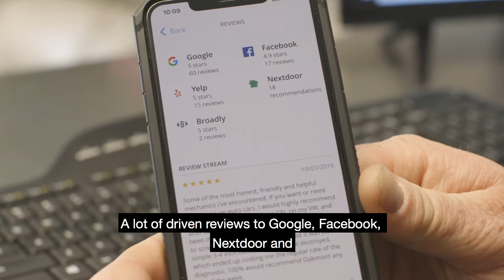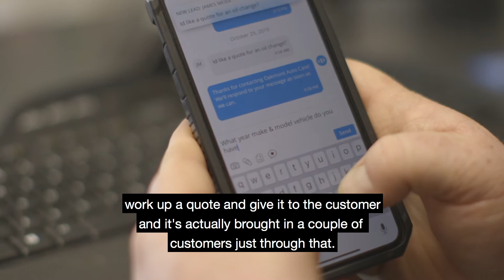Oakmont Auto Care | Accelerates Shop Growth with Broadly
Oakmont Auto Care in Walnut Creek opened doors three years ago and was looking for cost-effective ways to enhance their online presence. They tell their story of how Broadly has helped them streamline their business processes and attract new business.